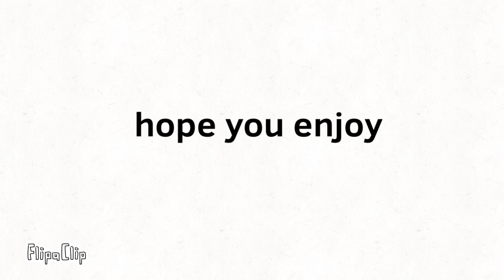If dream and techno fused together this would happen.